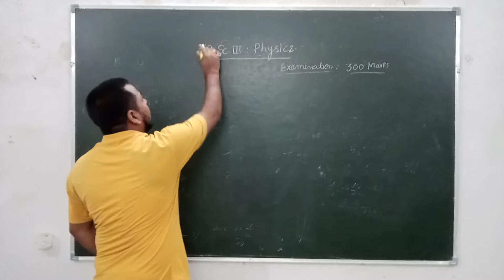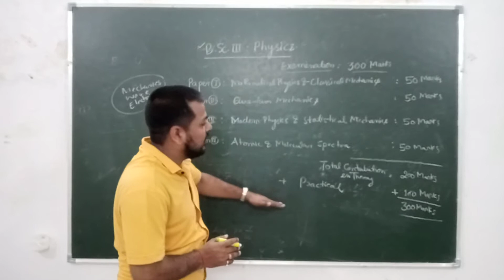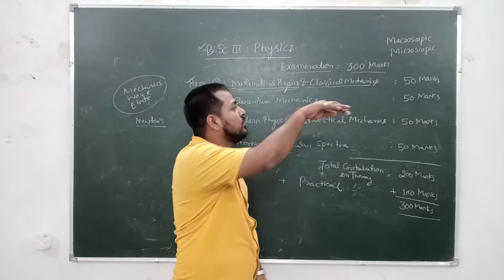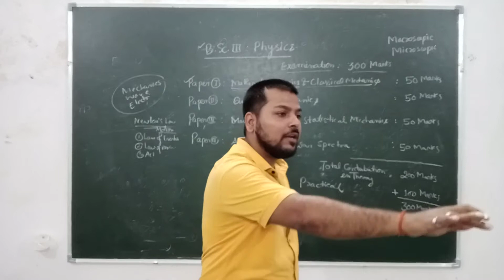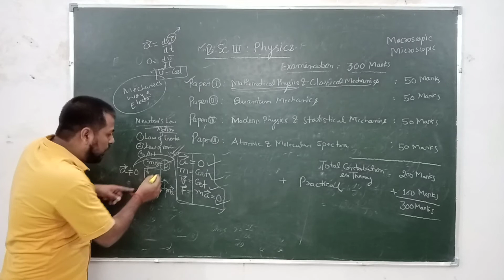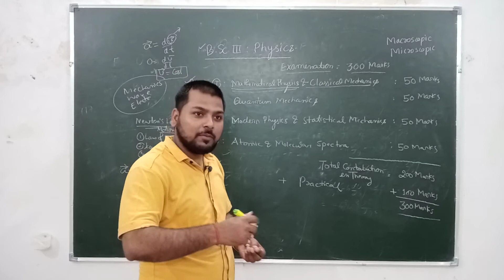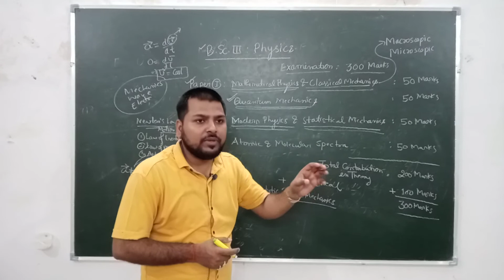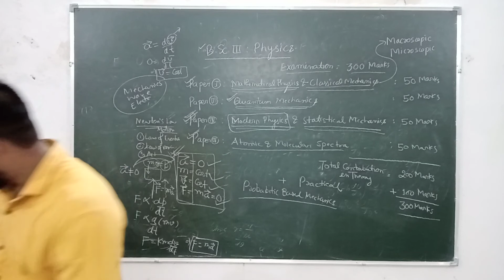Lec-1 Modern physics (Intro)